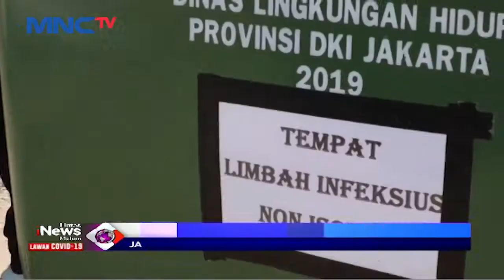Uji Coba Pemusnahan Limbah Medis COVID 19 Dengan Cara Dibakar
Uji Coba Pemusnahan Limbah Medis COVID-19 Dengan Cara Dibakar LIM 17_09